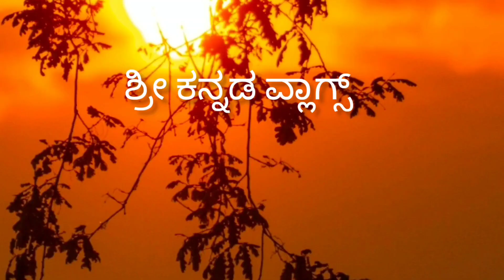ಮಹಿಳೆಯರು ಉಚಿತವಾಗಿ 2 ಸಾವಿರ ಉಚಿತವಾಗಿ ಪಡೆಯಲು ಕೆಲವು ಬದಲಾವಣೆ ಜೊತೆಗೆ ಸಂಪೂರ್ಣ ಮಾಹಿತಿ